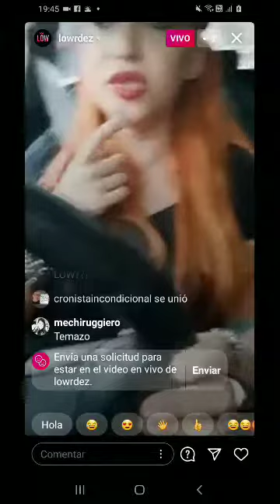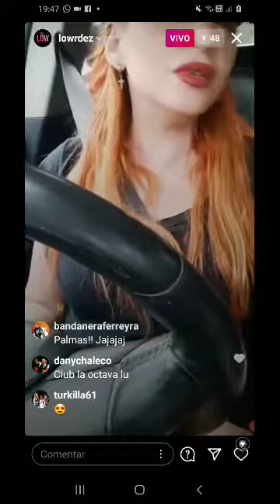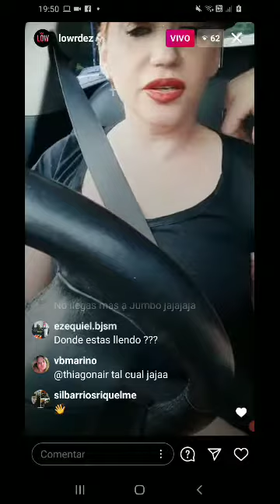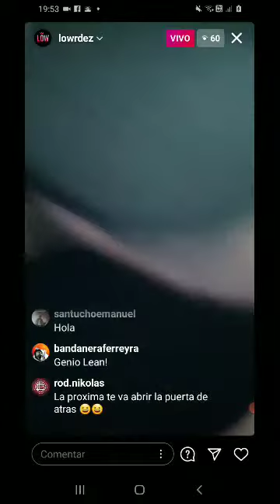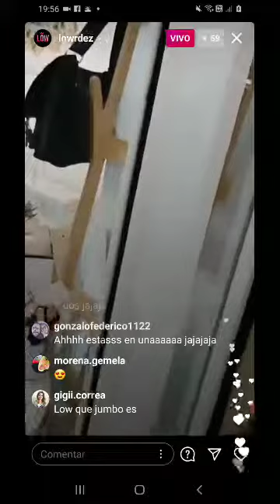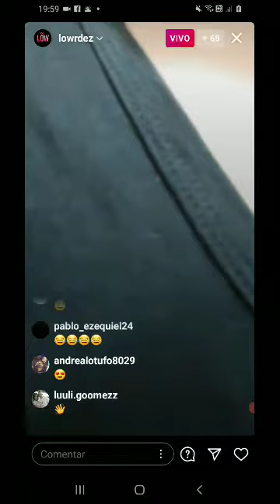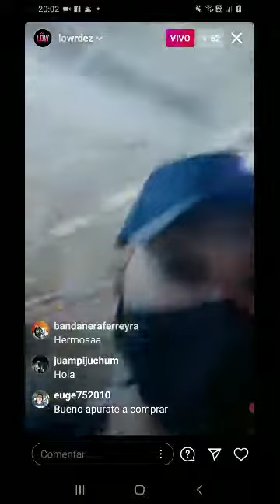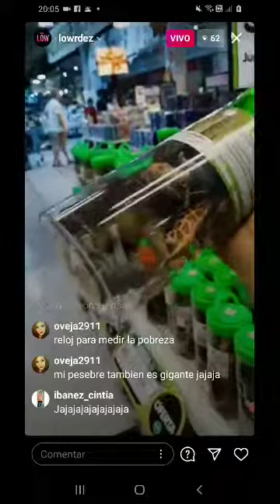3.1.2021 LOWRDEZ vivo bizarro de Instagram desde el Jumbo de Palermo